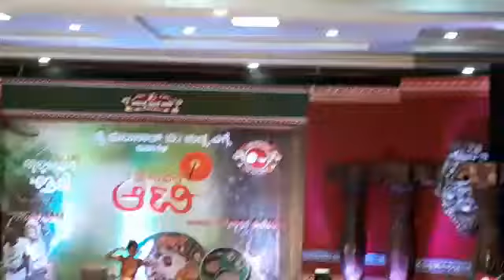thuluver kudla attidha function